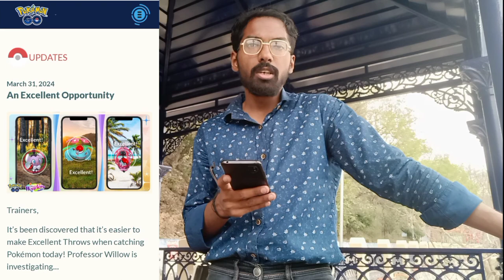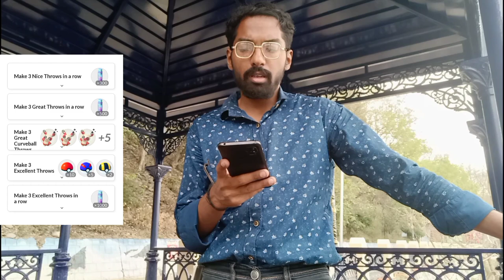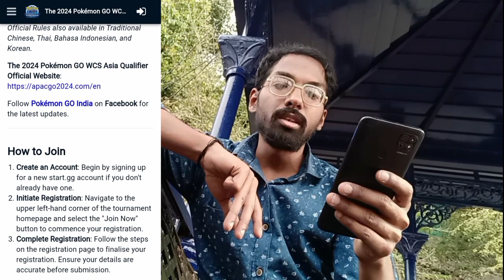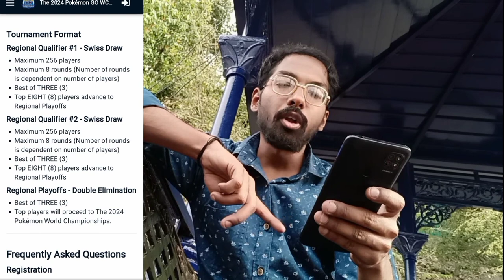Don't Miss Out On *An Excellent Opportunity* | Pokemon Go...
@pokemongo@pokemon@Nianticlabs